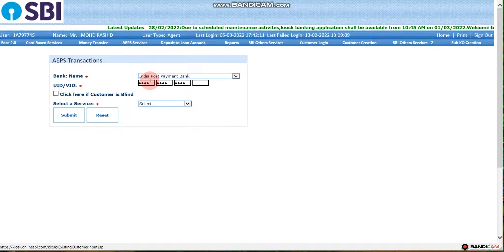𝐇𝐨𝐰 𝐭𝐨 𝐂𝐡𝐞𝐜𝐤 𝐁𝐚𝐥𝐚𝐧𝐜𝐞 𝐟𝐫𝐨𝐦 𝐒𝐁𝐈 𝐂𝐒𝐏 𝐏𝐨𝐫𝐭𝐚𝐥? SBI CSP पोर्टल से बैलेंस कैसे चेक करें?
ग्राहक सेवा केंद्र (सीएसपी) क्या होता है? What is Grahak Seva Kendra (CSP)?

Grahak Seva Kendra (CSP) एक मिनी बैंक होता है। जहां पर बैंक के ग्राहकों को बैंकिंग सुविधाएं उपलब्ध कराई जाती है। यह दूरदराज के ग्रामीण क्षेत्रों में बैंकिंग सुविधाएं उपलब्ध कराने के लिए शुरू किया गया सिस्टम है। आज भी भारत में ऐसे हजारों गांव हैं। जहां पर बैंकिंग सुविधाएं अभी भी उपलब्ध नहीं है।

ऐसे ग्रामीण क्षेत्रों में बैंकिंग सेवाओं का लाभ प्राप्त करने के लिए नागरिकों को कई किलोमीटर दूर जाना होता है। ऐसे ग्रामीण क्षेत्रों में बैंकों द्वारा मिनी बैंक पॉइंट – Grahak Seva Kendra (CSP) खुलवाकर बैंकिंग सुविधाएं उपलब्ध कराई जाती हैं।

ग्राहक सेवा केंद्र (CSP) मिनी बैंक जैसा होता है। यहां पर बैंक से जुड़ी सुविधाएं उपलब्ध कराई जाती हैं। इन सुविधाओं में अकाउंट ओपन करना, पैसों की जमा और निकासी करना, पैसे ट्रांसफर करना, RD, FD करना, इंश्योरेंस करना जैसी सुविधाएं उपलब्ध कराई जाती हैं।

ग्राहक सेवा केंद्र एजेंट को क्या काम करना होता है? What work does a customer service center agent have to do?

Grahak Seva Kendra (CSP) के इंचार्ज को केंद्र प्रभारी, बीसी, बैंक मित्र आदि कहा जाता है। बैंक मित्र का काम होता है। कि नागरिकों को बैंकिंग सुविधाएं उपलब्ध कराएं। ज्यादा से ज्यादा क्षेत्रों में बैंकिंग सुविधाएं प्रदान करने के लिए ही बैंक मित्र निर्धारित किए जाते हैं। इनका काम काफी जिम्मेदारी भरा होता है। बैंक मित्र को रोजाना या हफ्ते में 3-4 दिन बैंक भी जाना रहता है। जहां ग्राहकों के एप्लीकेशन और नए अकाउंट के फार्म आदि को जमा करना होता है।

ग्राहक सेवा केंद्र पर कौन-कौन सी बैंकिंग सुविधाएं प्रदान की जाती है? What banking facilities are provided at the customer service point?

बैंकों द्वारा प्रदान की जाने वाली लगभग सभी सेवाएं Grahak Seva Kendra (CSP) में भी प्रदान की जाती हैं। Grahak Seva Kendra (CSP) पर प्रदान की जाने वाली प्रमुख सेवाएं कुछ इस प्रकार हैं –

1. ग्राहक के अकाउंट खोलना
2. ग्राहकों के अकाउंट से पैन कार्ड, आधार कार्ड, मोबाइल नंबर लिंक करना
3. कस्टमर के अकाउंट में पैसे जमा करना और निकालना
4. ग्राहकों को ATM कार्ड जारी करना
5. ग्राहकों के पैसे किसी अन्य अकाउंट में ट्रांसफर जहाँ वह भेजना चाहते हों
6. कस्टमर को इंश्योरेंस सेवाएं प्रदान करना
ग्राहकों के RD – FD खाता खोलना
7. इत्यादि

धन्यवाद